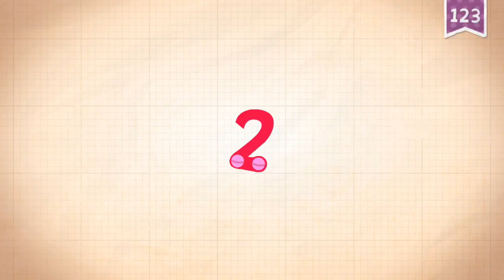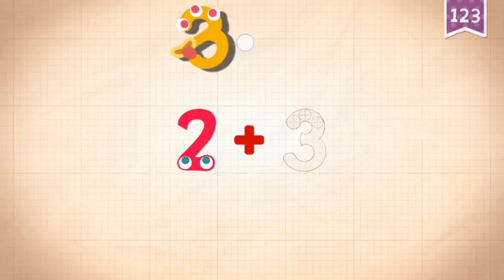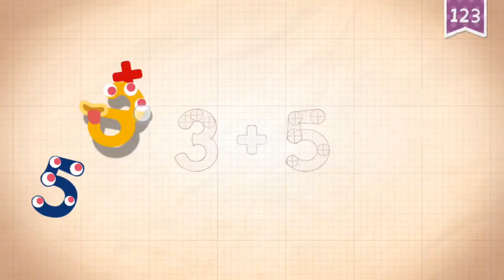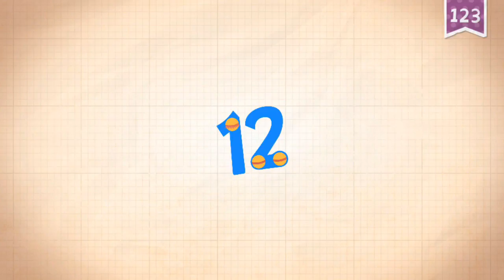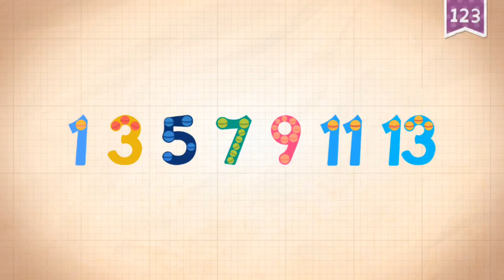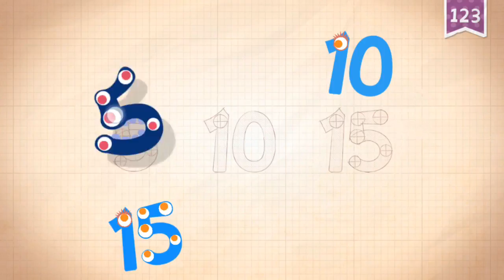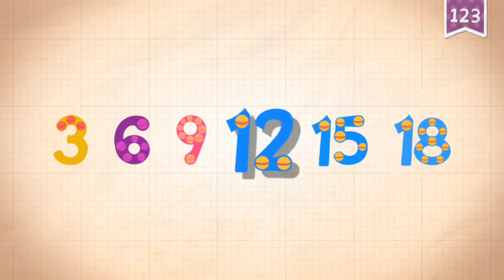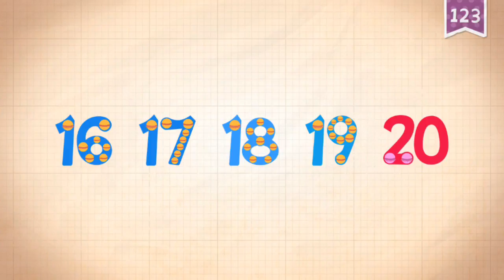Endless Numbers - Learn numbers with Endless Numbers 1 to 100 - Part 1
early numeracy learning with Endless Numbers! Kids will have a blast learning number recognition, sequences,
quantity, numerical patterns, and simple addition with the adorable Endless monsters. Each number features interactive sequences
 and equation puzzles with numbers that come alive, and a short animation that provides context and meaning to each number.